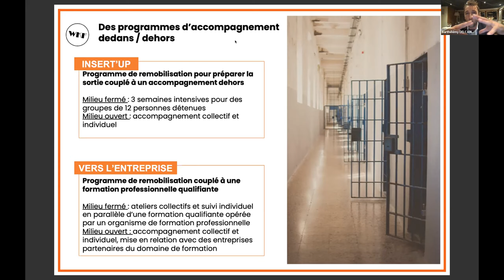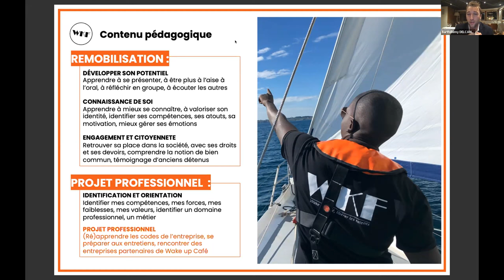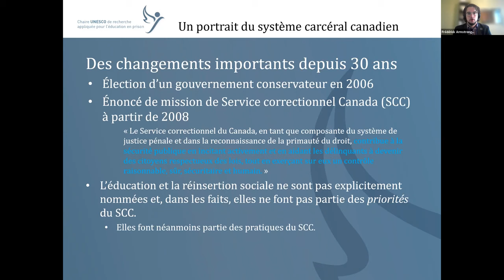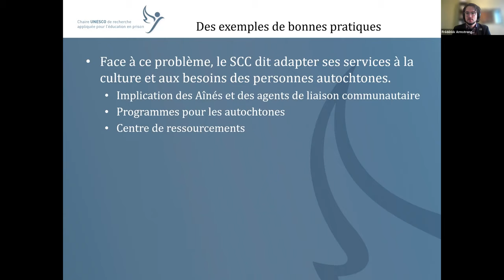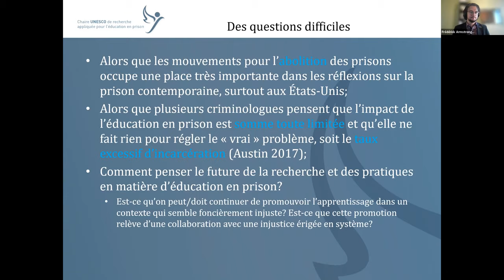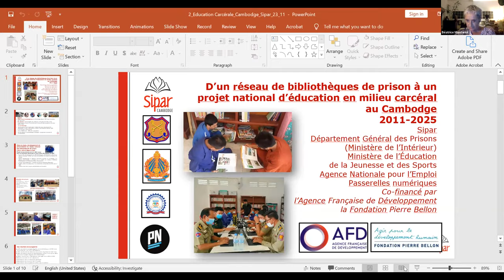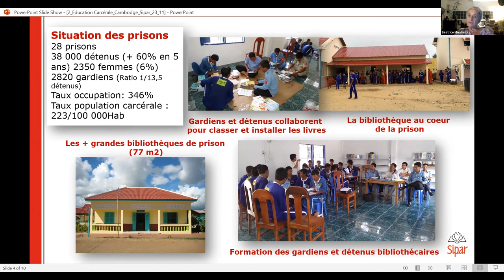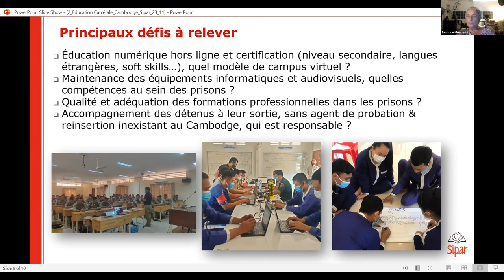Online conference-debate on learning in prison (French)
About UIL’s prison education project:
UIL promotes exchanges on prison education between policy-makers, researchers and practitioners worldwide. Through its prison education project, UIL is working to review progress in policies and practice at the global level. Recommendations and guidelines for policy-makers and practitioners to improve the provision of quality adult learning and education in prisons are under development.